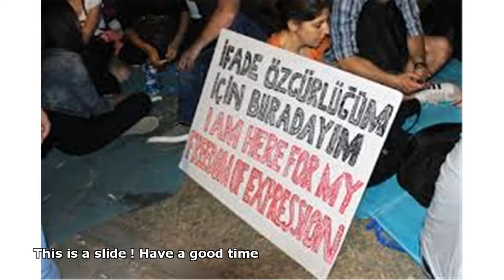gary oldman death